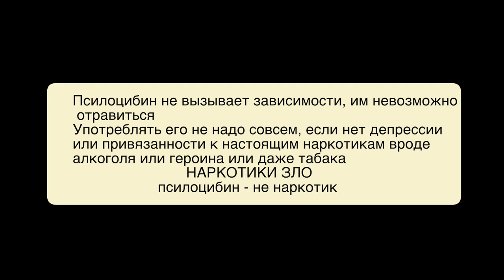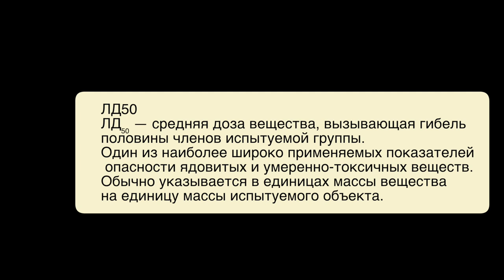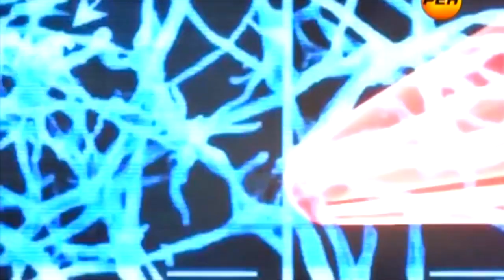Псилоцибин. Трип репорт | EDUCATIONAL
Начитавшись Пелевина и Теренса Маккены, герой находит аховую дозу псилоцибиновых грибов и употребляет ночью в Майами на берегу океана, в компании малоизвестных людей